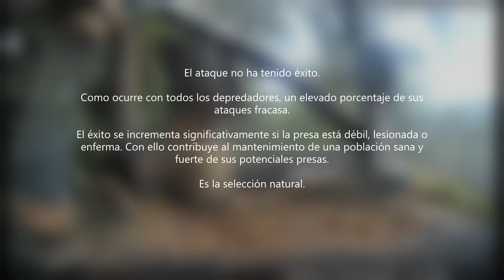¡El gavilán ataca de nuevo! Comedero de Collado Villalba / Sparrowhawk attack, Madrid, Spain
Un macho de gavilán común (Accipiter nisus) dedica treinta minutos a planificar su ataque sobre un grupo de gorriones. ¿Habrá tenido éxito?

Su reducido tamaño y la coloración de garganta y pecho ligeramente anaranjados lo identifican claramente como macho.
ESPECIES DE VERTEBRADOS, CLASIFICADOS POR FAMILIAS.

*** AVES / BIRDS *** (25 familias, 62 especies)

ACCIPITRIDAE
Águila calzada / Hieraaethus pennatus / Booted Eagle
Azor común / Accipiter gentilis / Northern Goshawk
Buitre leonado / Gyps fulvus / Griffon Vulture
Buitre negro / Aegypius monachus / Cinereous Vulture
Gavilán común / Accipiter nisus / Eurasian Sparrowhawk
Milano negro / Milvus migrans / Black Kite
Milano real / Milvus milvus / Red Kite

ACROCEPHALIDAE
Zarcero políglota / Hippolais polyglotta / Melodious Warbler

AEGITHALIDAE
Mito común / Aegithalos caudatus / Long-tailed Tit

APODIDADE
Vencejo común / Apus apus / Common Swift

CERTHIDAE
Agateador europeo / Certhia brachydactyla / Short-toed Treecreeper

CICONIIDAE
Cigüeña blanca / Ciconia ciconia / White Stork

COLUMBIDAE
Paloma torcaz / Columba palumbus / Common Woodpigeon
Tórtola turca / Streptopelia decaocto / Eurasian Collared Dove

CORVIDAE
Arrendajo euroasiático / Garrulus glandarius / Eurasian Jay
Grajilla occidental / Corvus monedula / Western Jackdaw
Corneja negra / Corvus corone / Carrion crow (tejado)
Cuervo grande / Corvus corax / Northern Raven
Rabilargo ibérico / Cyanopica cooki / Iberian Magpie
Urraca común / Pica Pica / Common Magpie

FRINGILLIDAE
Jilguero europeo / Carduelis carduelis / European Goldfinch
Jilguero lúgano / Spinus spinus / Eurasian Siskin
Picogordo común / Coccothraustes coccothraustes / Hawfinch
Pinzón vulgar / Fringilla coelebs / Common Chaffinch
Piquituerto común / Loxia curvirostra / Common Crossbill
Serín verdecillo / Serinus serinus / European Serin
Verderón común / Chloris chloris / European Greenfinch

GRUIDAE
Grulla común / Grus grus / Common crane

MOTACILLIDAE
Lavandera cascadeña / Motacilla cinerea / Grey Wagtail

MUSCICAPIDAE
Colirrojo real / Phoenicurus phoenicurus / Common Redstart
Colirrojo tizón / Phoenicurus ochruros / Black Redstart
Papamoscas cerrojillo / Ficedula hypoleuca / European Pied Flycatcher
Papamoscas gris / Muscicapa striata / Spotted Flycatcher
Petirrojo europeo / Erithacus rubecula / European Robin
Ruiseñor común / Luscinia megarhynchos / Common Nightingale

PARIDAE
Carbonero común / Parus major / Great Tit
Carbonero garrapinos / Periparus ater / Coal Tit.
Herrerillo capuchino / Lophophanes cristatus / Crested Tit.
Herrerillo común / Cyanistes caeruleus / Blue Tit

PASSERIDAE
Gorrión común / Passer domesticus / House Sparrow
Gorrión molinero / Passer montanus / Eurasian Tree Sparrow

PHYLLOSCOPIDAE
Mosquitero común / Phylloscopus collybita / Common Chiffchaff
Mosquitero musical / Phylloscopus trochilus / Willow Warbler
Mosquitero papialbo / Phylloscopus bonelli / Western Bonelli's Warbler

PICIDAE
Pico picapinos / Dendrocopos major / Great Spotted Woodpecker

PRUNELLIDAE
Acentor común / Prunella modularis / Dunnock

REGULIDAE
Reyezuelo listado / Regulus ignicapilla / Common Firecrest
Reyezuelo sencillo / Regulus regulus / Goldcrest

SITTIDAE
Trepador azul / Sitta europaea / Eurasian Nuthatch

STRIGIDAE
Búho real / Bubo bubo / Eurasian Eagle-Owl

STURNIDAE
Estornino negro / Sturnus unicolor / Spotless Starling

SYLVIIDAE
Curruca cabecinegra / Sylvia melanocephala / Sardinian Warbler
Curruca capirotada / Sylvia atricapilla / Eurasian Blackcap
Curruca carrasqueña / Sylvia cantillans / Subalpine Warbler
Curruca mirlona occidental / Sylvia hortensis / Western Orphean Warbler
Curruca mosquitera / Sylvia borin / Garden Warbler
Curruca rabilarga / Sylvia undata / Dartford Warbler  (*) Juvenil dudoso
Curruca zarcera / Sylvia communis / Common Whitethroat

TROGLODYTIDAE
Chochín común / Troglodytes troglodytes / Winter Wren

TURDIDAE
Mirlo común / Turdus merula / Common Blackbird
Zorzal común / Turdus philomelos / Song Thrush

UPUPIDAE
Abubilla común / Upupa epops / Eurasian Hoopoe

*** MAMÍFEROS / MAMMALIA / MAMMAL *** (4 familias, 4 especies)
ERINACEIDAE
Erizo europeo / Erinaceus europaeus / European Hedgehog

LEPORIDAE
Conejo europeo / Oryctolagus cuniculus / European Rabbit

MURIDAE
Ratón de campo / Apodemus sylvaticus / Wood Mouse

SORICIDAE
Musaraña gris / Crocidura russula / Greater white-toothed shrew

*** REPTILES / REPTILIA / REPTILIA *** (2 familias, 2 especies)
LACERTIDAE
Lagartija colilarga / Psammodromus algirus - manuelae / Algerian sand racer

LAMPROPHIIDAE
Culebra bastarda / Malpolon monspessulanus / Montpellier snake